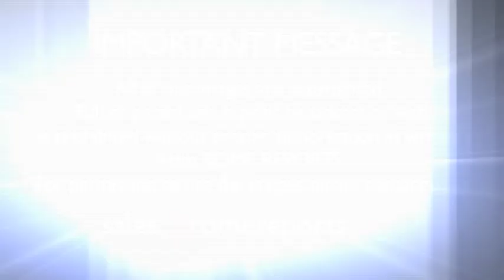Benedict XVI addresses a speech to Pope Francis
[It is the first time he speaks in public about his successor. “I am impressed by his goodness,” says Ratzinger.